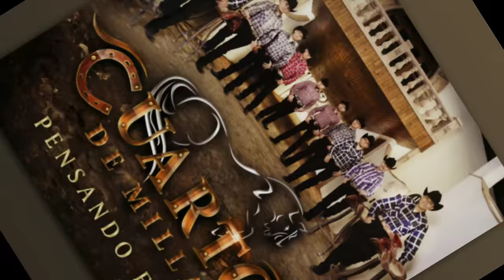GRUPO LABERINTO & GRUPO CUARTO DE MILLA